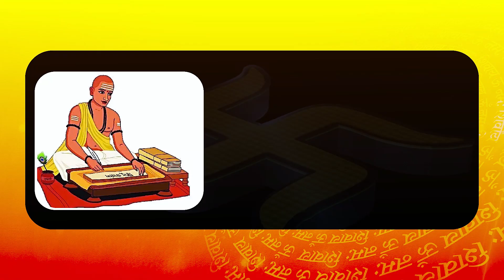Exclusive Interview:जाट महासभा की प्रधान बनने पर Navjot Kaur Sidhu बोले अब मै बनूंगी किसानों की आवाज़